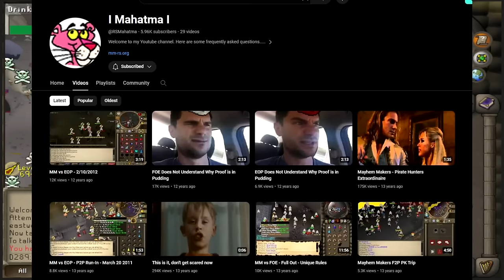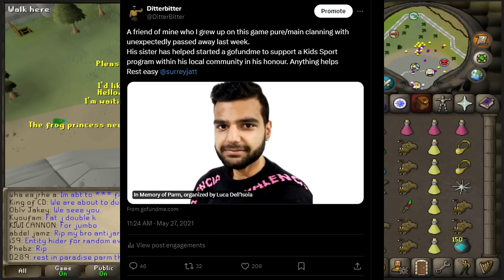The Runescape Wars Jagex don't tell you about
Exploring the world of pure clanning on runescape and gielinor in 2024 with some of Old School Runescape's oldest clans here on OSRS

"ditterbitter" cc

osrs runescape wars gielenor games jagex